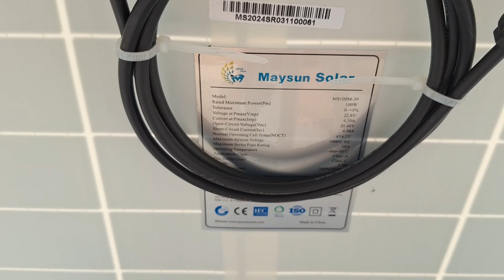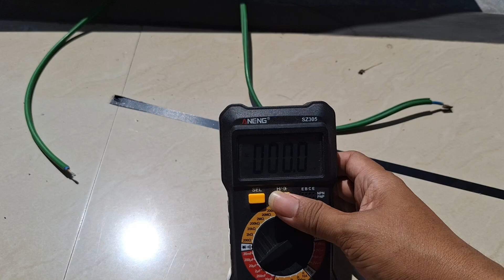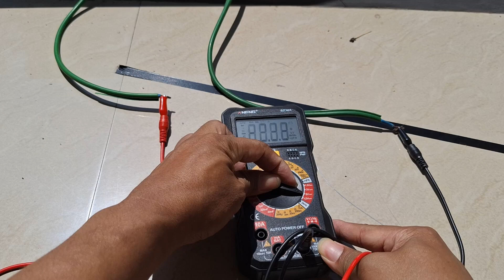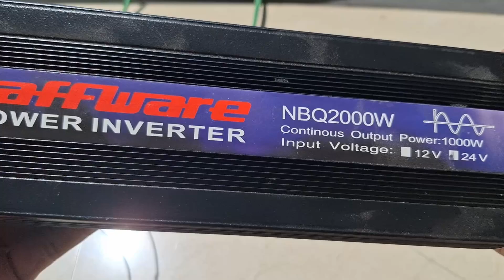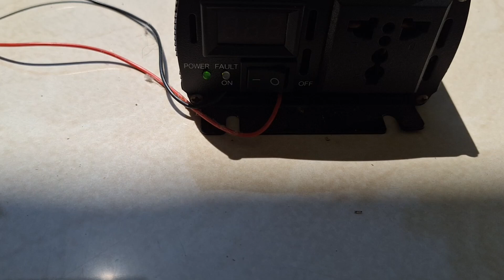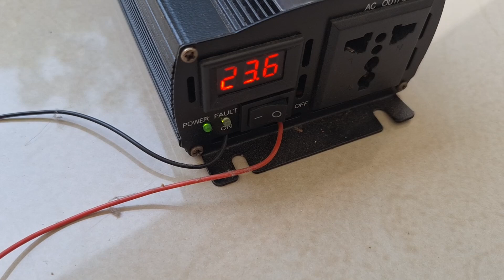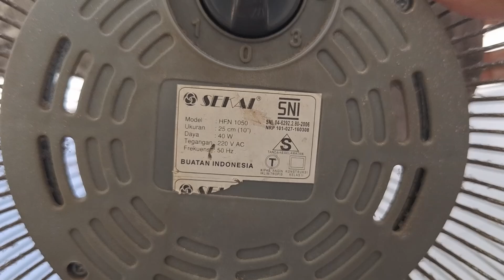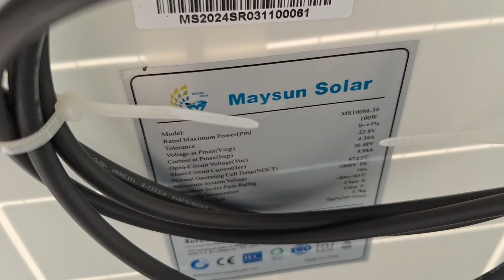Ujicoba PLTS Offgrid Tanpa Aki dan SCC Menyalakan Kipas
Buat yang mau membuat PLTS tanpa beli aki / baterai opsi ini mungkin bisa jadi solusi membuat plts offgrid rumah tangga yang murah dan sangat sederhana. Bahkan ini tidak menggunakan scc maupun stepdown. hanya inverter dan panel surya 100wp saja.